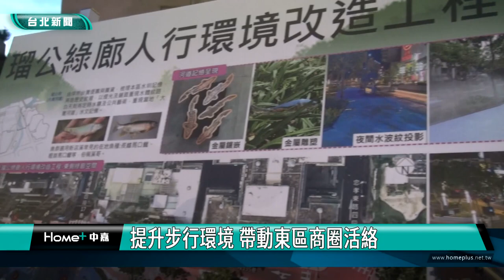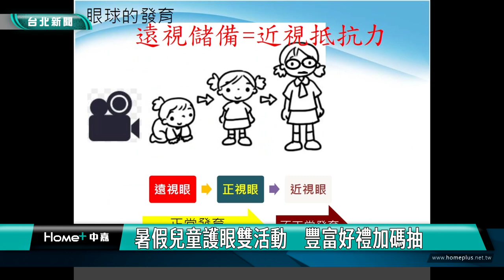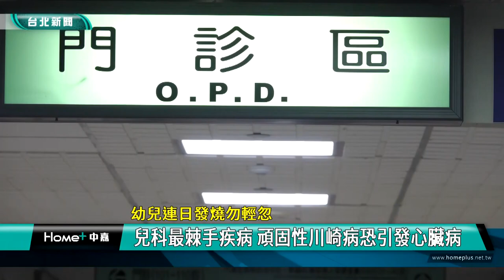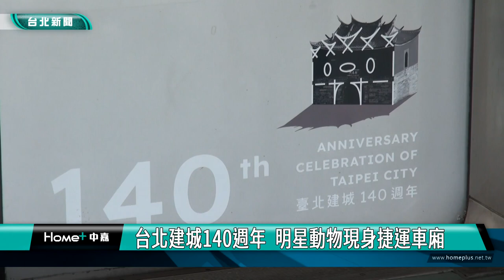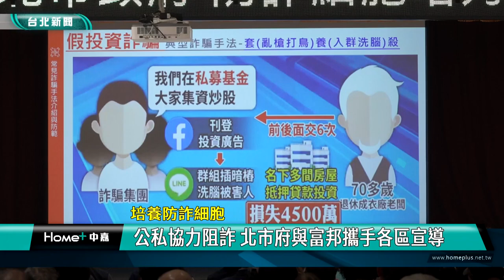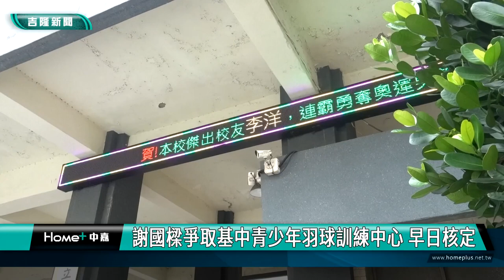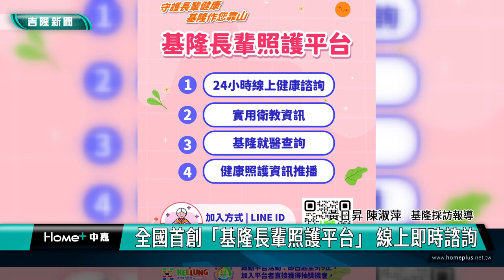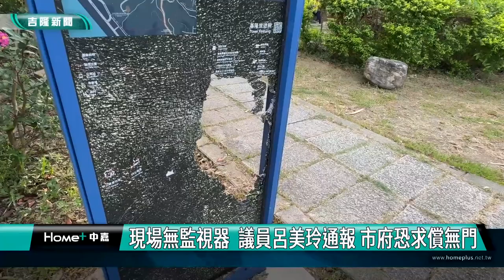中嘉台北新聞-20240807